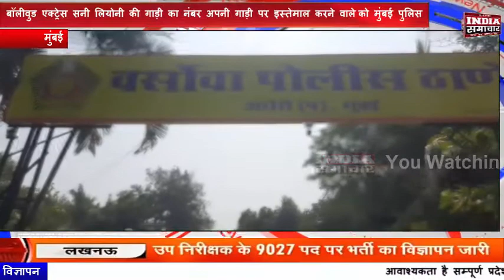बॉलीवुड एक्ट्रेस सनी लियोनी की गाड़ी का नंबर अपनी गाड़ी पर इस्तेमाल करने वाले को मुंबई पुलिस ने गिरफ्